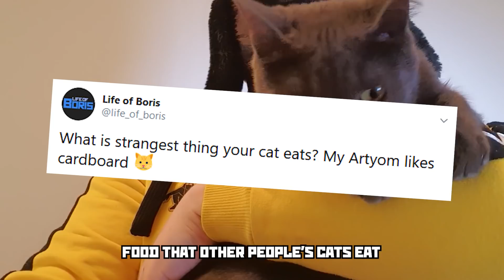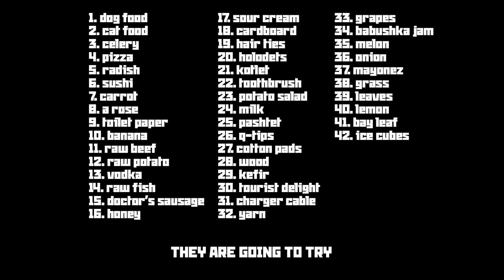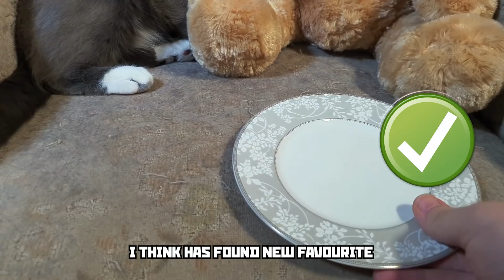Cats try 42 snacks - Artyom vs neighbour's cat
Cats try 42 snacks - Artyom vs neighbour's cat - Life of Artyom

01:11 1. dog food
01:39 2. cat food
01:57 3. celery
02:22 4. pizza
02:39 5. radish
03:03 6. sushi
03:35 7. carrot
04:02 8. a rose
04:35 9. toilet paper
05:18 10. banana
05:39 11. raw beef
06:27 12. raw potato
06:53 13. processed potato
07:36 14. raw fish
07:55 15. doctor's sausage
08:22 16. honey
08:32 17. sour cream
08:45 18. cardboard
09:07 19. hair ties
09:36 20. holodets
09:54 21. kotlet
10:02 22. toothbrush
10:20 23. potato salad
10:40 24. milk
10:54 25. pashtet
11:19 26. q-tips
11:42 27. cotton pads
12:23 28. wood
13:03 29. kefir
13:34 30. tourist delight
13:54 31. charger cable
14:18 32. yarn
14:47 33. grapes
14:59 34. babushka jam
15:23 35. melon
16:02 36. onion
16:42 37. mayonez
16:58 38. grass
17:18 39. leaves
17:28 40. lemon
17:43 41. bay leaf
18:00 42. ice cubes

About Life of Boris:
Welcome to the official Life of Boris YouTube channel! On this channel, you’ll find a variety of Gaming, Cooking, Reviews, Animation and Tutorials content, including Slav games, GTA gameplay, Live gaming, On a Budget recipes, Slav cooking, How to Make guides, Country Reviews, Car Reviews and animated content.